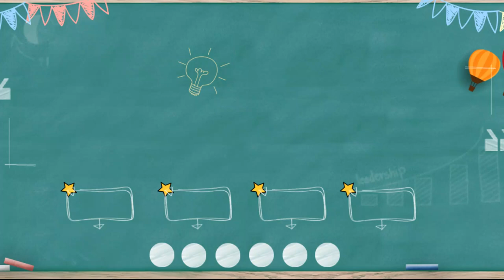핫마인3D 3D펜 자가 수리방법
안녕하세요.

잘 사용하던 펜이 갑자기 안되나요?
필라멘트가 나오지 않나요?
그럼 이 영상으로 자가 수리를 해보세요.
간단 합니다.